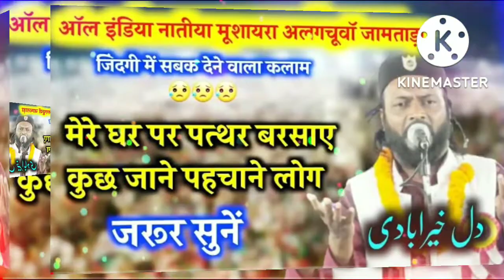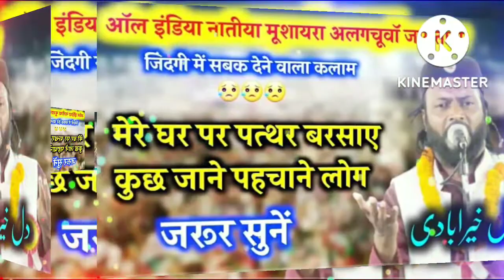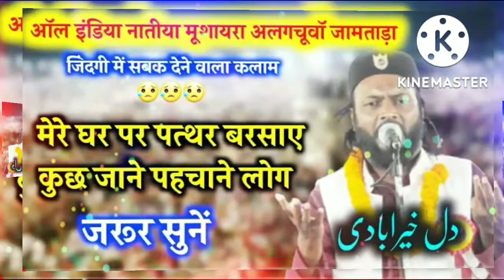Sad new ghazal 2022 मजबूरी में काम ना आए कुछ जाने पहचाने लोग 💔//Injemam Katihari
VOICE... Injemam Katihari
Editing... Wasique
Upload by. Tanha official